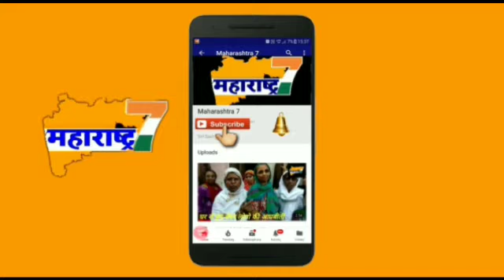Mumbra me eid milan ka programe